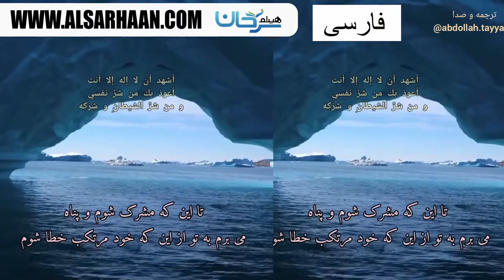الهی ای یگانه دانای عالم که ترجمه و صدا عبدالل